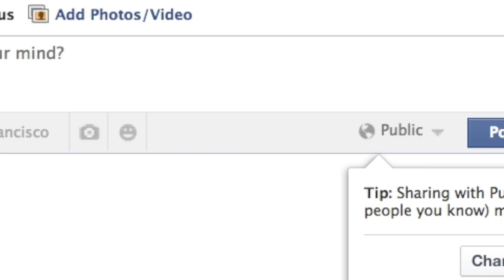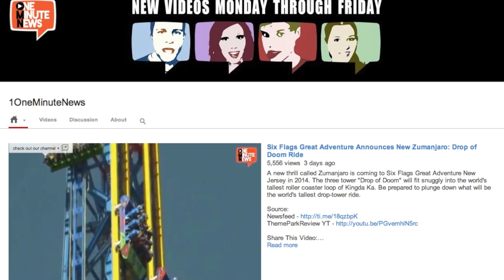Facebook Infuriates Users By Changing Privacy Settings Again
Facebook is doing away with the privacy feature 'Who can look up your timeline by name' setting. This means all former Facebook posts become public unless users retroactively limit posts to the people the want to remain visible. As for future posts, Facebook says it's a better practice in privacy to designate an audience every single time you post something. This move supports Facebook's push for better search functionality, though it seems to come at the expense of basic privacy.